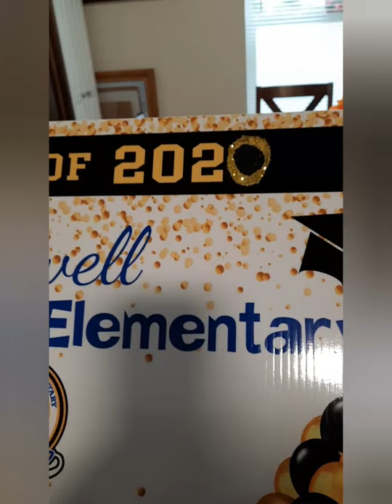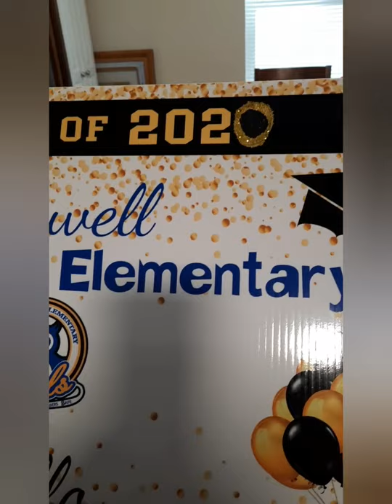Graduation Dinner RedLobster Food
Red Lobster 🦞 dinner for the Graduates 🎓